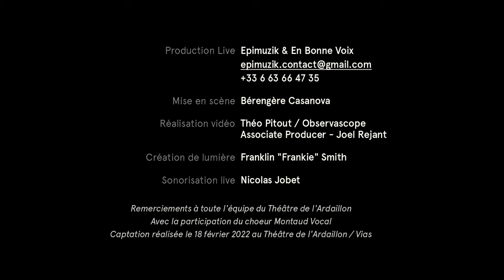Soul Meet Opera - La Rencontre | Emmanuel Pi Djob & Ulrike van Cotthem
Réalisation du trailer live du grand chanteur soul Emmanuel Pi Djob pour sa nouvelle création avec la chanteuse lyrique Ulrike Van Cotthem intitulée "La Rencontre"

🎥 Théo Pitout / Observascope Music
AP Joel Rejant